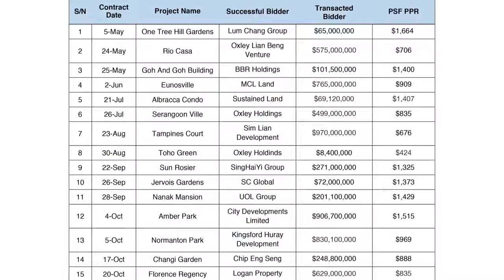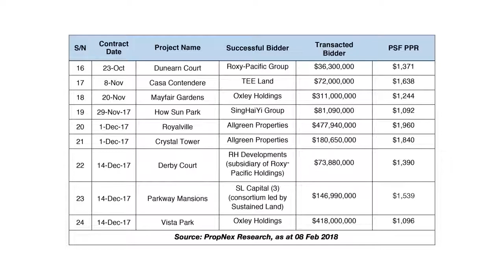The Tapestry 荟锦嘉园 Introduction | Enquiry: +65-86836877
THE NEW PRIDE OF TAMPINES
INSPIRED BY LIFE, DESIGNED FOR LUXURY